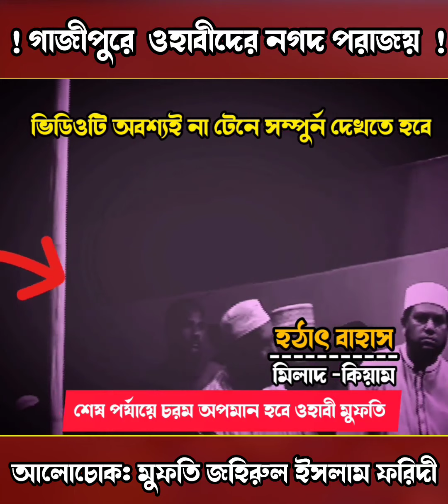গাজীপুর বাহাসে স্টেজেই ওহাবীরা হাতেনাতে পরাজয়ের স্বীকার। চরম অপমানের সম্মুখীন হলেন ওহাবী মুফতিরা ।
গাজীপুর বাহাসে স্টেজেই ওহাবীরা হাতেনাতে পরাজয়ের স্বীকার। চরম অপমানের সম্মুখীন হলেন ওহাবী মুফতিরা । Mufti Johirul Islam Foridi |